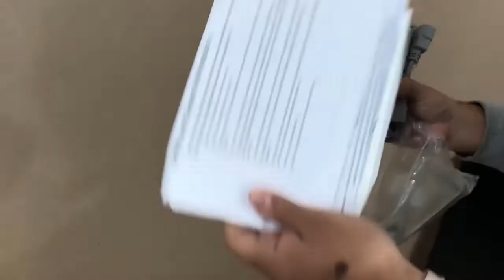APC smart ups smt1500i unboxing فتح صندوق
apc smt1500i firmware,
apc smt1500i battery replacement,
apc smt1500ic,
apc smt1500i battery,
apc smart ups smt1500i